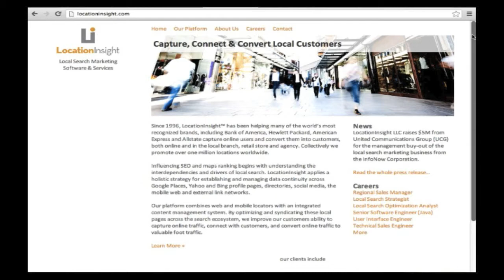5 Fails When Moving into a New Office: Joey Nelson